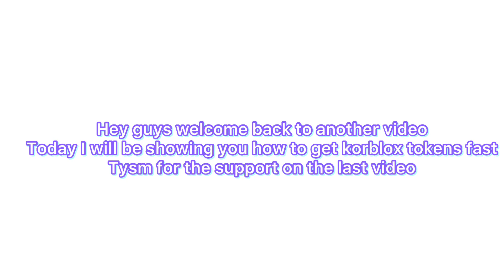HOW TO GET KORBLOX TOKENS FAST IN YOUTUBER SIMULATOR!!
hey guys Today I Show All The Tricks I Use To Get Korblox Tokens Fast

if we can get 20 likes i will go back in the game and grind for more